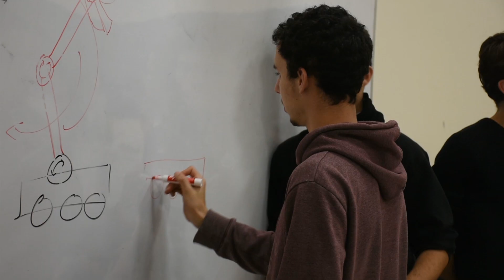MisCar 1574 - 2019 ISR District Recap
Recapping the Israeli season!
We wanted to say thank you to all our alliance partners at the different district events for the all that we have gone through together!

See you at the Detroit Championship!